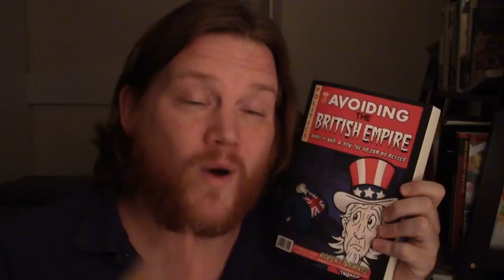3 Dumb Things About the Coup in Bolivia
Bolivia's President Evo Morales has resigned and fled the country. Today's video attempts to sift through the ideology, and analyze the pros and many, many cons of coups.

Or you can buy one of our essays: